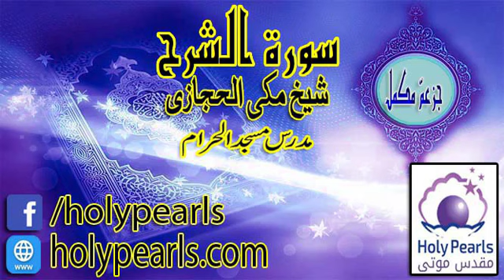Tafseer-e-Quran Surah Al-Inshirah by Maulana Makki (Mudaras Masjid al Haram) -Part 7/7